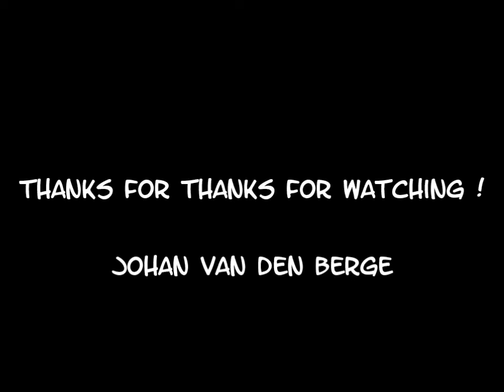Firing the MP40 full auto, Rambo style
A littlebit of fun when shooting 2 German MP40's, full automatic, Rambo Style ;-)